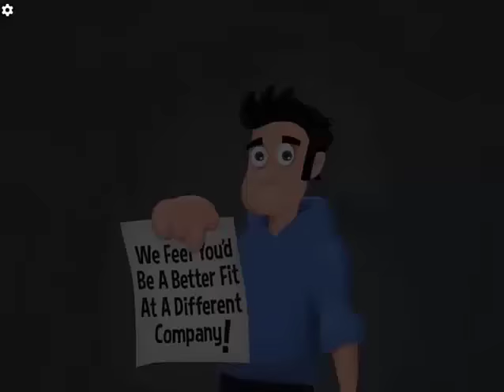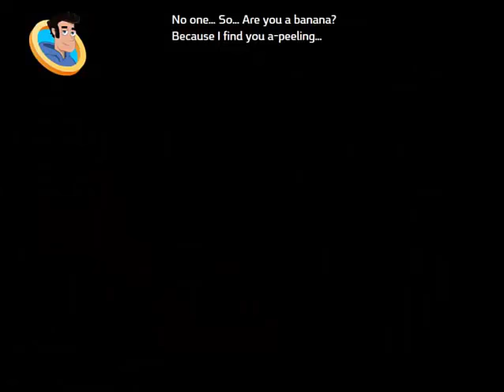Love Chase - Adventure Game